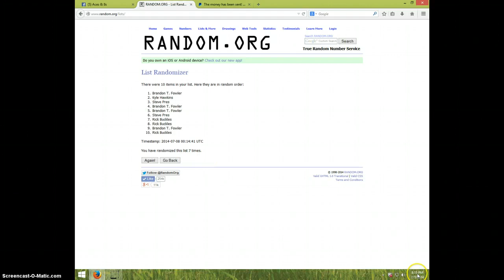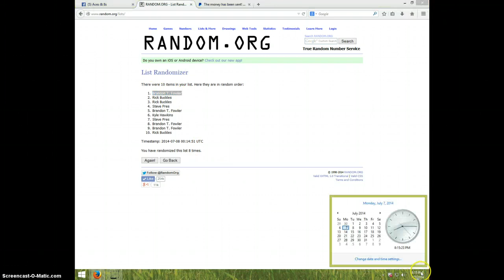MOOKIE BETTS 9.5/10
BRANDON JONES